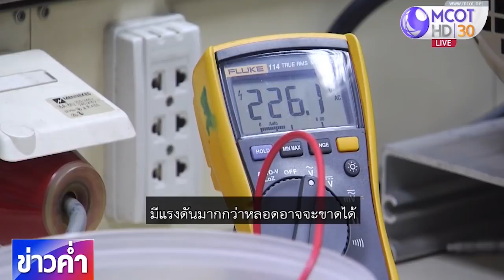ชัวร์ก่อนแชร์ : วิธีตรวจสอบไฟรั่วบริเวณน้ำท่วมใช้ได้ จริงหรือ ?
บนสังคมออนไลน์แชร์แนะนำวิธีตรวจสอบไฟรั่วบริเวณน้ำท่วม เรื่องนี้จริงหรือไม่ ติดตามกับคุณพีรพล อนุตรโสตถิ์ จากศูนย์ชัวร์ก่อนแชร์